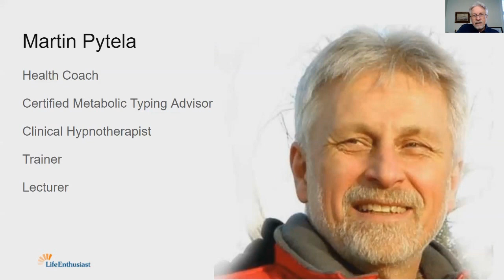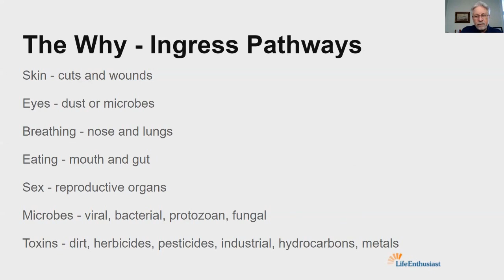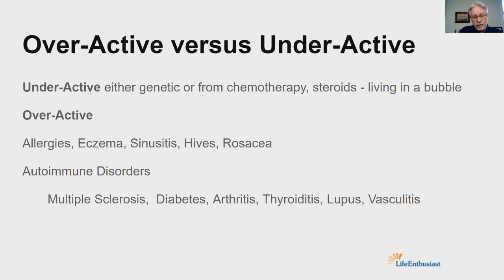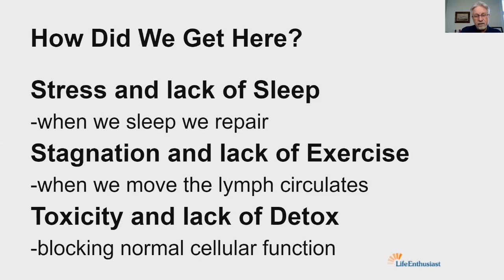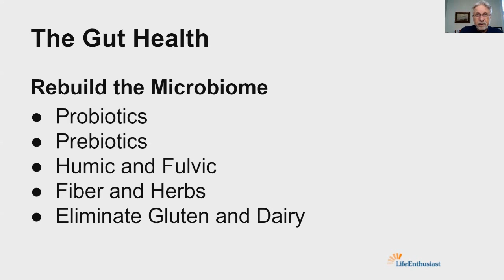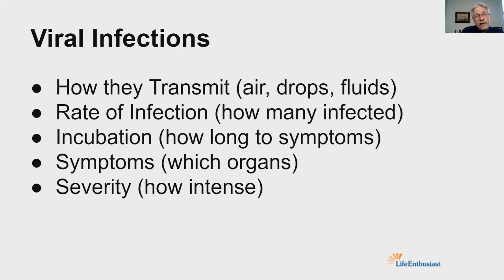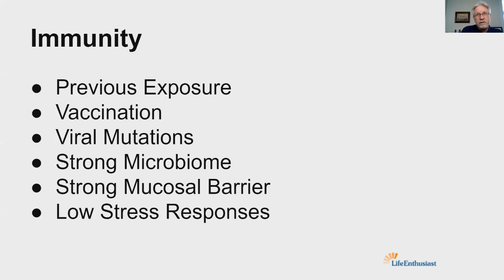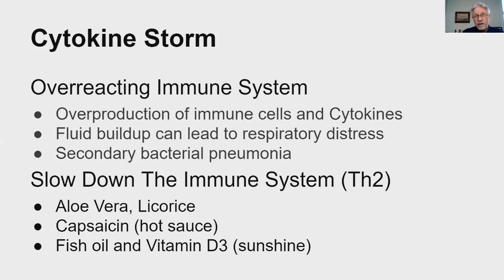Manage Your Immune System for Health: Life Enthusiast Podcast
Immunity is basically the ability of our bodies to fight of potential danger. Immune health is now more important than ever!

Listen to Martin breaking down the most important information about how to manage your immune system, and fight off viral (and other) infections all year round, not just in these dangerous times!